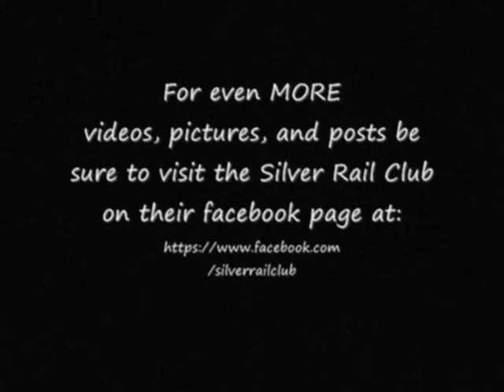Movie Maker Effects: 8mm color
I thought it would be helpful to show everyone some things that can be done when editing a video using Windows Movie Maker.  Here's a look at how the effects tool can make a dramatic difference in the appearance of my last video.  In that, I used the 'film age older' effect to duplicate the appearance of a really old sepia film.  Using the same video, I'm editing it here to give it a classic 8mm color effect using the following tools: film age old, NO film grain, No sepia tone, and I've mixed in with a number of fades and pans.